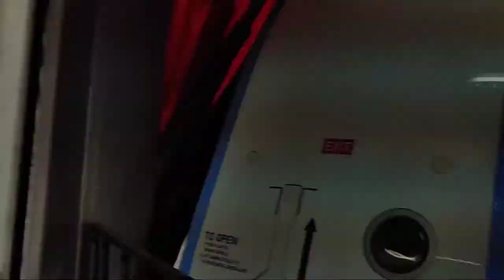Vlog 1 - Trip to Shri Dwarkadhish Temple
Trip from Delhi to Dwarkadhish via Ahmedabad